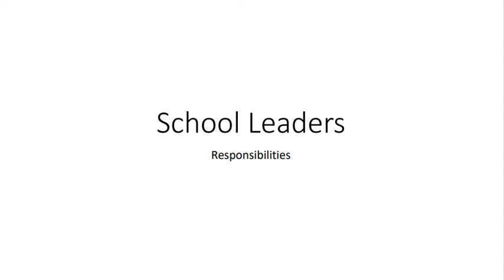School Leaders Job Responsibilities/ School leaders kia krein gy?